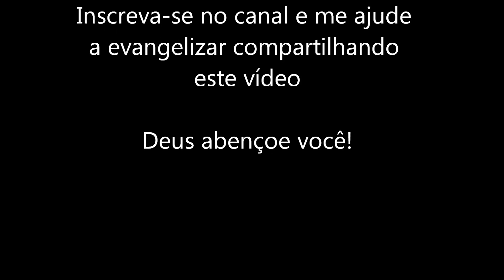Novena 9 Meses com Maria #179 19/09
Salve Maria!

19 de setembro

Meus dias passam mais depressa do que a lançadeira, e se desvanecem sem deixar

esperança. (Jó 7,6)

Fomos novamente visitar e auxiliar a senhora idosa e sozinha. Hoje ela falou
pouco. Percebi que está mais debilitada que ontem. Demos um banho nela e
novamente a alimentamos. No final da tarde, enquanto Marta e eu rezávamos, ela,
segurando minha mão, partiu deste mundo. Morreu em uma paz serena.
Lembrei-me de que ontem ela havia me dito: sou sozinha, mas não sou solitária,
Deus foi sempre minha companhia. Organizamos um grupo de pessoas da
comunidade para preparar o sepultamento.
A morte nunca será querida por nós, mas ela pode ser uma grande conselheira.